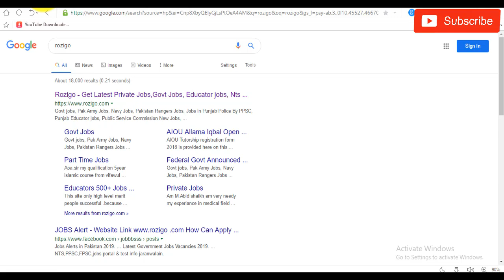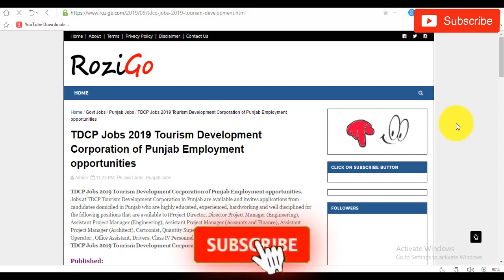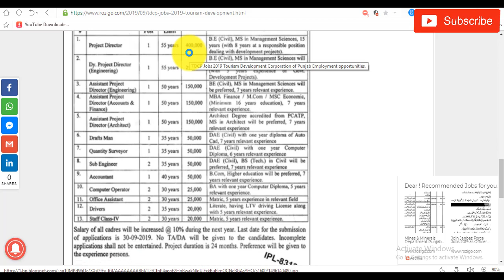TDCP Jobs 2019 Tourism Development Corporation of Punjab Employment opportunities